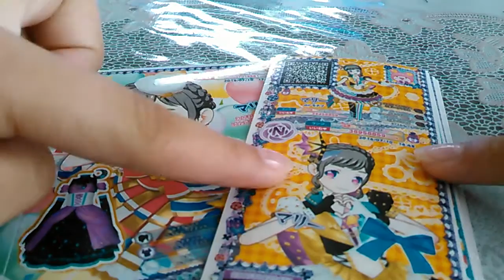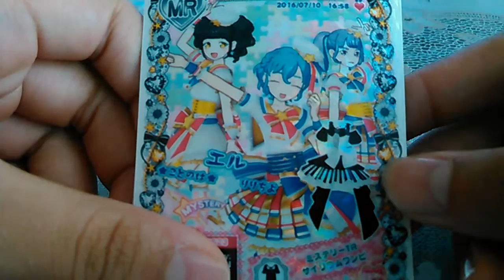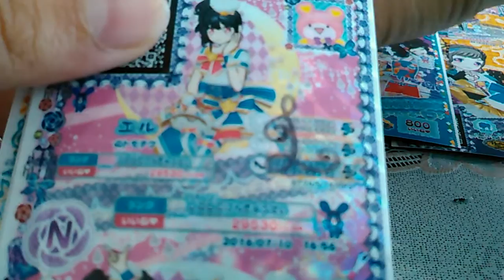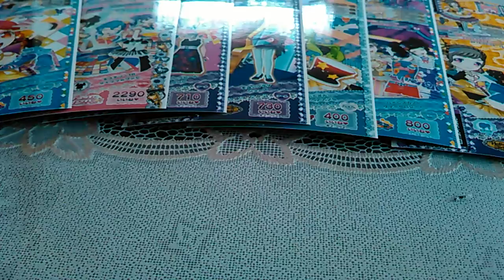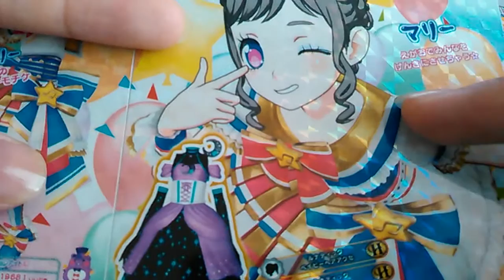プリパラ排出結果 新しいサブキャラも‼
動画を見てくださって、ありがとうございます‼
プリパラの排出でまた、新しいサブキャラを紹介させていただきました。次の動画も楽しみにしてください。